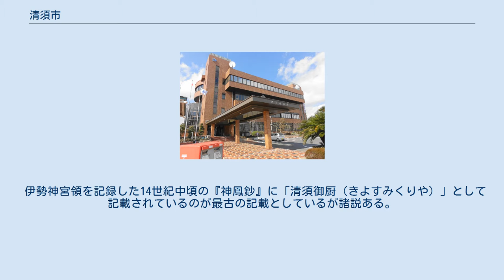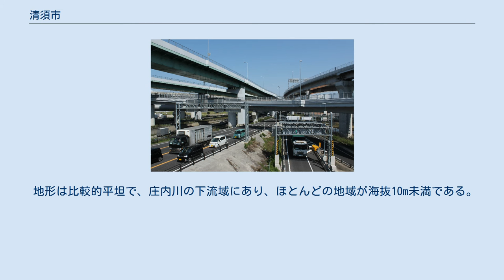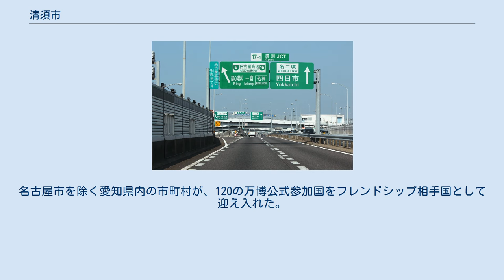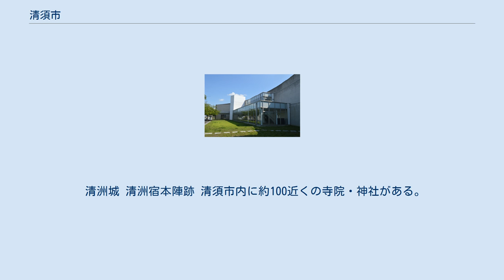清須市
清須市（きよすし）は、愛知県の北西部に位置する市。
 尾張地方に含まれる。
織田氏の居城である清洲城（清須城）があったことで知られる。
 枇杷島駅周辺 清洲は戦国時代に織田信長の本拠地であり、尾張の政治の中心だった歴史を持つ。
 市名の由来は、この地に古くからある地名に由来する。
 「きよす」の表記は、「清須」と「清洲」の両方が混在しており、歴史書によって異なる。
 伊勢神宮領を記録した14世紀中頃の『神鳳鈔』に「清須御厨（きよすみくりや）」として記載されているのが最古の記載としているが諸説ある。
 江戸時代初期に書かれた書物『三河物語』には「清須」、同時代に書かれた書物『信長公記』には「清洲」と書かれている。
 合併後の新市名には、前者の「清須」を採用した。
 清須市中心部周辺の空中写真。
1987年撮影の11枚を合成作成。
 地形は比較的平坦で、庄内川の下流域にあり、ほとんどの地域が海抜10m未満である。
 そのため、2000年の東海豪雨の際には、現在の市域の各所（特に西枇杷島町：新川の堤防決壊）で多数の浸水被害が生じ、車ばかりでなく須ヶ口駅に配置されている電車も水没した。
 河川 清須市の地名を参照のこと。
 織田信長は青年時代に清須城を根拠地とし、安土桃山時代には福島正則が清須城の城主だった。
 西枇杷島警察 豊和病院 郵便番号は以下の通りとなっている。
2006年10月1日に変更。
 海外 2005年（平成17年）に開催された愛知万博では「一市町村一国フレンドシップ事業」が行われた。
名古屋市を除く愛知県内の市町村が、120の万博公式参加国をフレンドシップ相手国として迎え入れた。
 国内 商業 キリンビアパーク名古屋 電力 ガス 上下水道 電信 愛知医療学院短期大学 トヨタ名古屋自動車大学校 枇杷島駅 須ヶ口駅 市の中心となる駅：須ヶ口駅 清洲駅は稲沢市にあるが、駅の直ぐ南側が清須市になる。
春日地区には鉄道は通っておらず、清洲駅または稲沢駅が最寄りとなる。
 路線バス 清洲JCT 国道22号線の上を行く名古屋高速道路 高速道路 名古屋第二環状自動車道 名古屋高速6号清須線 名古屋高速16号一宮線 国道 県道 車検証の住所（使用者）が本市の自動車には、尾張小牧ナンバーが交付される。
 清洲城 清洲宿本陣跡 清須市内に約100近くの寺院・神社がある。
 西枇杷島祭り ※［田山正雄］（プロレスレフェリー）